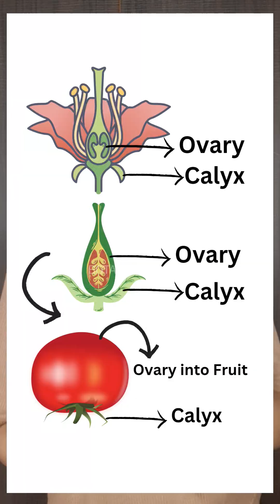Solanaceae Trick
Quick revision of family Solanaceae along with mnemonic trick to memorise examples.

Hope this will help you in KCET, NEET and Board Exam Preparation🙌

✅ For Materials ans Updates, FOLLOW Me On,